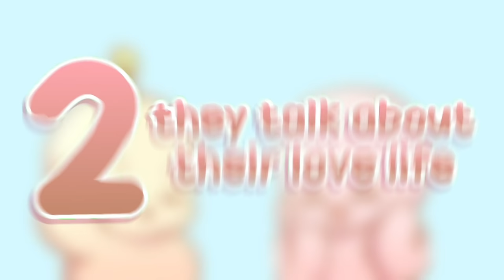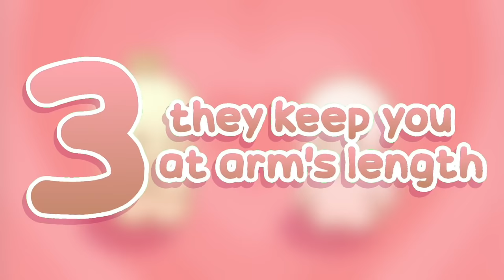5 Signs Your Crush Doesn't Want a Relationship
Unrequited! Unrequited! Unrequited love hurts. Unrequited love means love that is one-sided and not returned. When you are having an one-sided crush, you may wonder "How to know if he likes me?", "how to know if she likes me?". Have you guys ever wondered if your crush likes you back? Unrequited love can be painful and heartbreaking when someone rejects you. When someone friend zones you, they can show subtle signs such as bit making an effort,  they talk about their love life, keeping you at arms' length, flaking on plans, and flirting with other people.

We also made a video on the signs your crush likes you but is afraid of rejection

Writer: Sara Del Villar
Script Editor: Vanessa Tao
Script Manager: Kelly Soong
Voice: Amanda Silvera
Animator: Daniela Herrera
YouTube Manager: Cindy Cheong

Sources:

Meanley, E. (2009, December 15). 6 signs your crush is not ready for a relationship. Glamour.

Mitrokostas, S. (2018, October 22). 10 subtle signs your crush just wants to be friends. Insider.

Nicholson, J. (2016, June 29). How (and why) to play hard to get | psychology Today. Psychology Today.